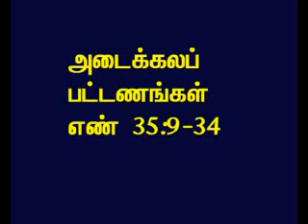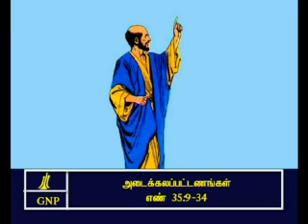TAMIL BIBLE VIDEO COMMENTARY NUMBERS 35 PART 3